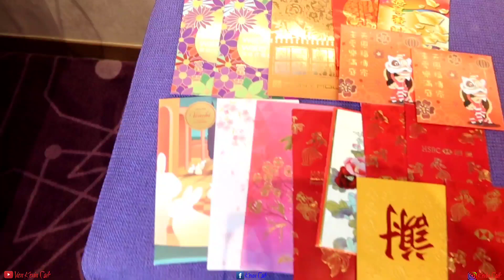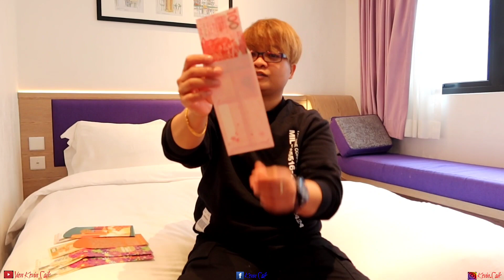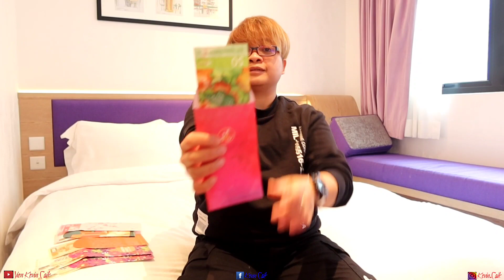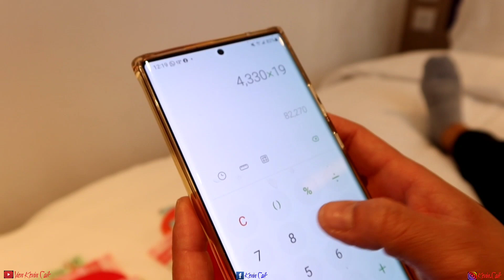UNBOXING ANGPAO IMLEK 2023 || DAPAT PULUHAN JUTA?